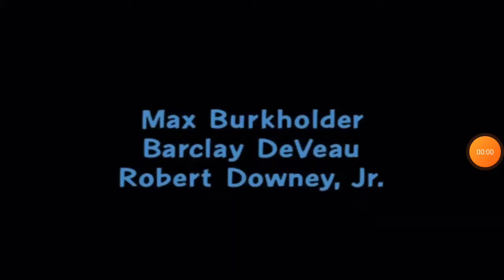20th television 2005 2013 2